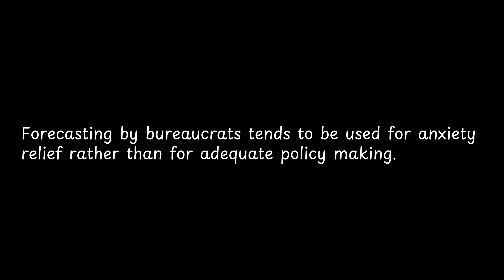Forecasting by bureaucrats tends to